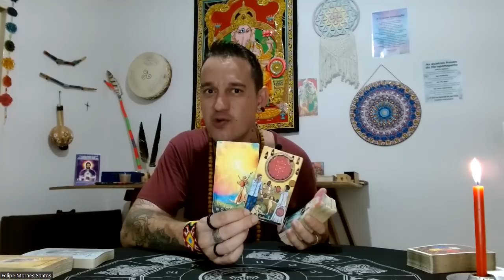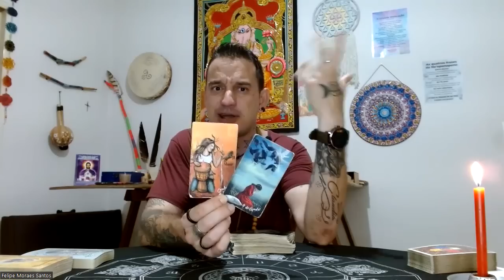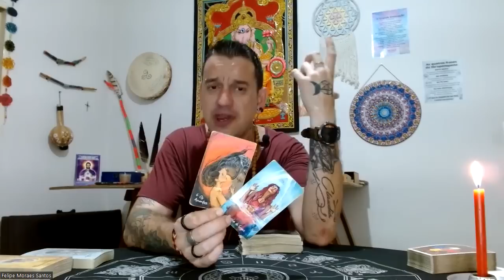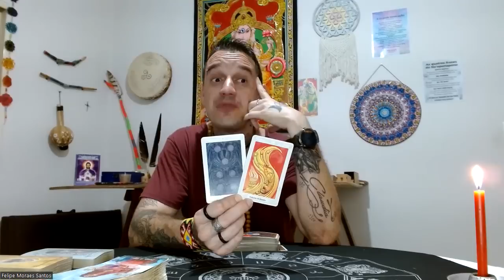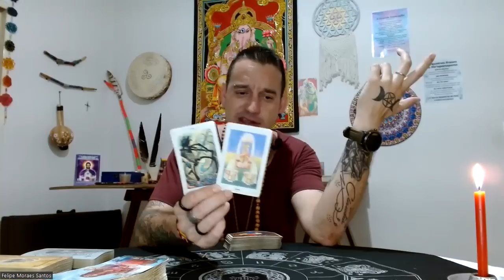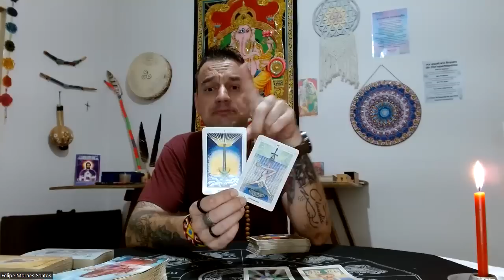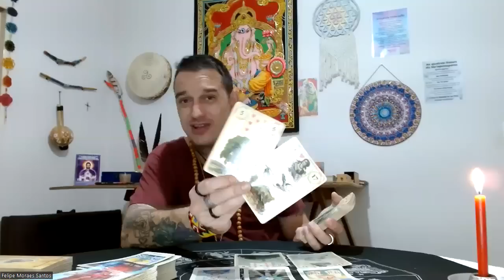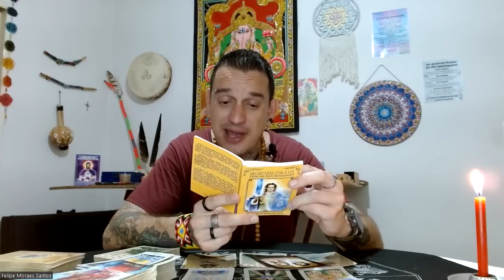♓PEIXES-🦅🔥NÃO TEM COM O QUE SE PREOCUPAR🦉A TUA RECOMPENSA ESTÁ PRESTES A SER-LHE ENTREGUE!🍀🌞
Para consultas particulares chame no Whats 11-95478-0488 Felipe Santos.

Namastê💓🙏